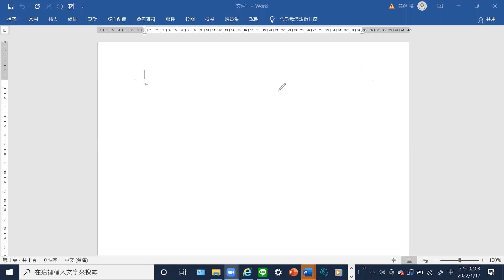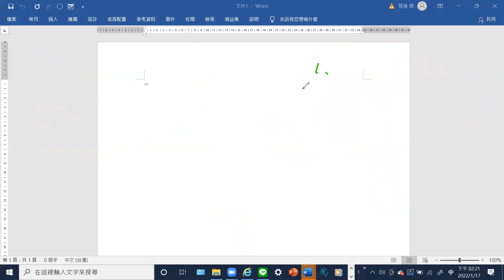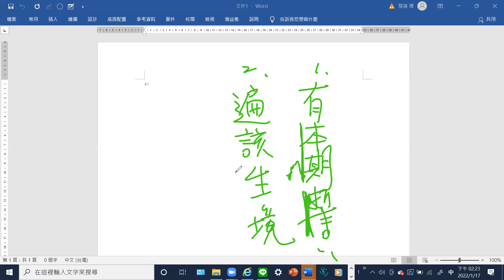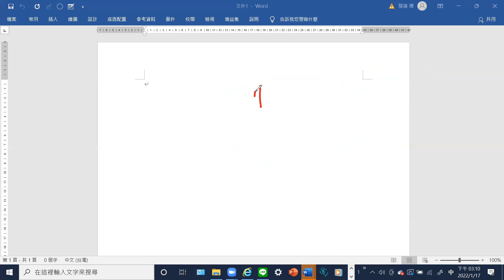2022 01 17菩薩戒 慧蓮法師主講